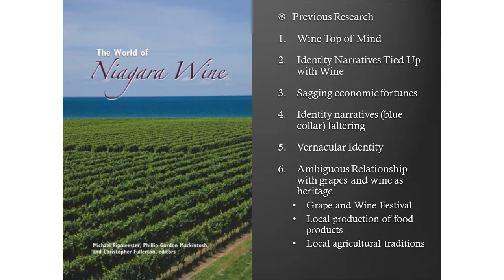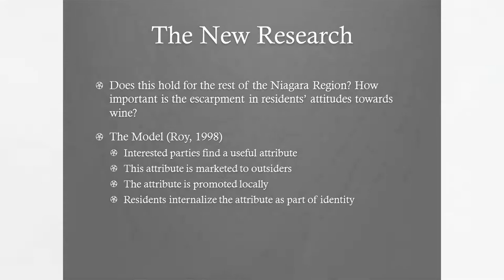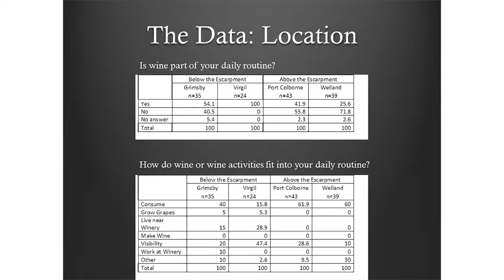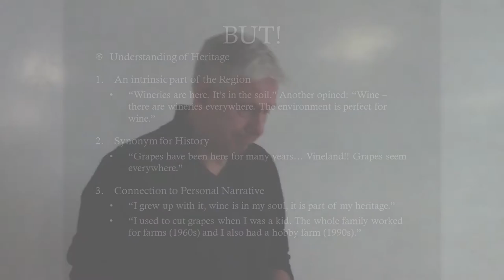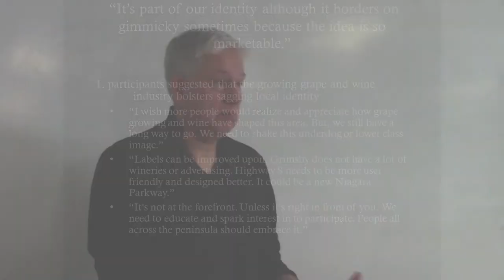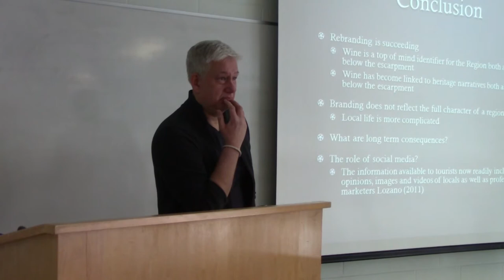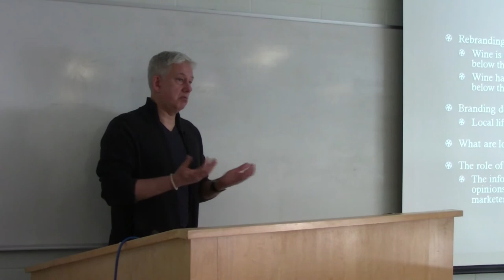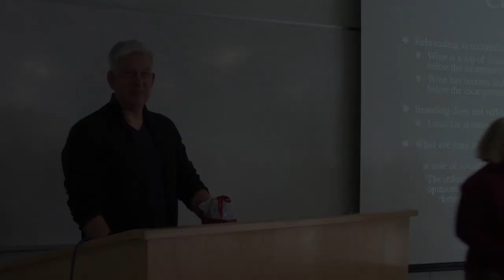CCOVI Lecture Series presents: Michael Ripmeester March 3, 2014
Cool Climate Oenology and Viticulture Institute Fellow Michael Ripmeester looks at wine as heritage across Niagara in this CCOVI Lecture Series presentation. In this lecture, Ripmeester looks at how Niagara residents identify with the local grape and wine industry.

Ripmeester is a Professor of Geography at Brock University and co-editor of The World of Niagara Wine.